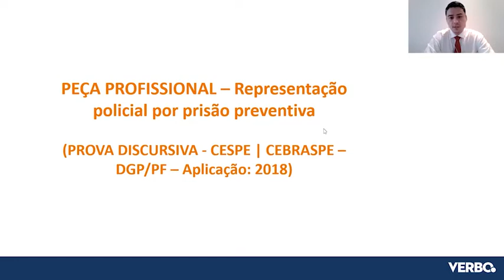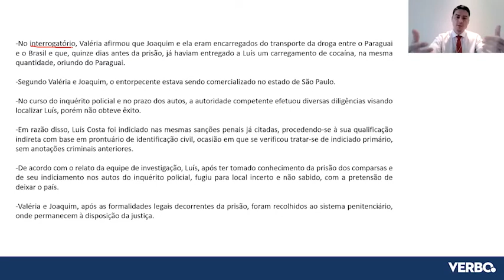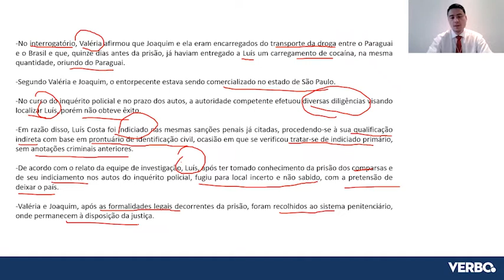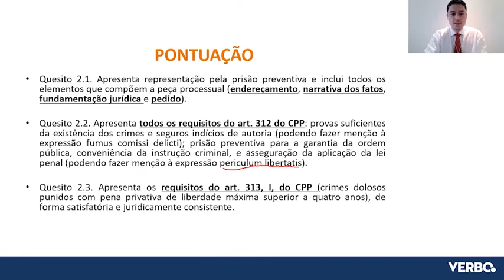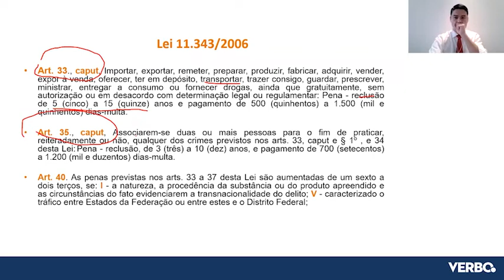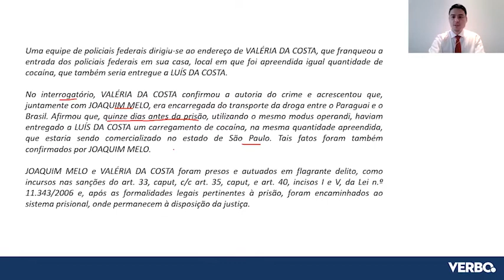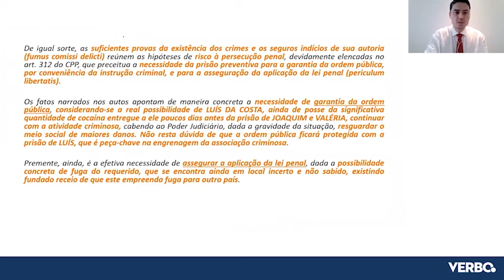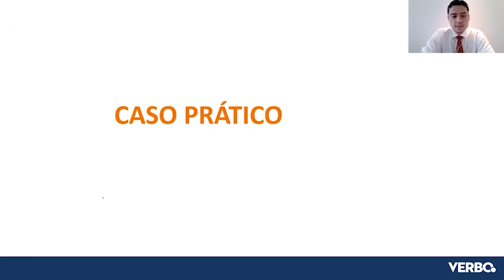PRÉ-PROVA Delegado Federal 2021 - Legislação Penal Especial | PARTE 03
⚫  Assista já está aula completa sobre Legislação Penal Especial e REVISÃO de QUESTÕES, com o Dr. Felipe Hayashi - Delegado Federal, e fique preparado para a prova!

Estude gratuitamente com a Verbo Jurídico. Já aprovamos centenas de alunos nos concursos mais difíceis do país. Agora, é a sua vez de ser um dos nossos próximos aprovados.

ConcursosPúblicos CarreirasJurídicas CarreirasPoliciais ConcursoPF VerboJurídico Quer receber mais conteúdos de revisão para o concurso de Delegado Federal? Aulas inéditas, mapas mentais e muito mais.